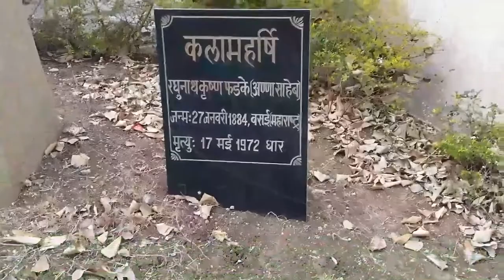फड़के स्टूडियो, धार मध्यप्रदेश / रघुनाथ फड़के || Fadke art studio , dhar (m.p) // Phadke Art Studio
Phadke Art Studio
Phadke Art Studio, which is famous for crafts’ work of Mr. Raghunath Krishna Phadke, is located on Khanderao Tekri near Government Bhoj Hospital on Mandav Road in Dhar. Phadke studio was established by Raghunath Krishna Phadke, an artist and sculptor, who came to Dhar from Mumbai on a call from the Dhar King. He established this art studio in 1933, where his sculptors has been stored. The very lively statues of many freedom fighters – Gandhiji, Jawaharlal Nehru, Bal Gangadhar Tilak, Raja Ram Mohan Rai etc. were crafted by Mr. Phadke. In addition, very beautiful statues of kings, queens and local spiritual leaders were engraved. Statues made by him are established at Dhar, Indore, Dewas, Ujjain and Mumbai. Presently several statues made by him and their replicas are lying in the closet of the studio. Shri Phadke was awarded the Padma Shri by the Government of India in 1961 for his contributions in the field of art. In 1971, he was given the doctorate degree by Vikram University, Ujjain. In 1972, after the death of Shri Phadke, his works are still alive in the studio. This renowned craft museum has recently been restored by the District Administration by CSR.